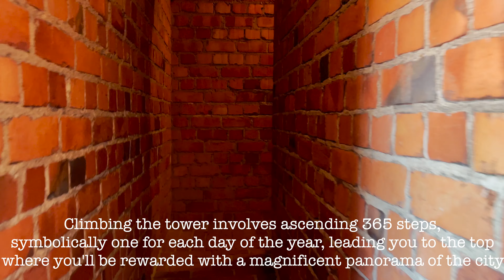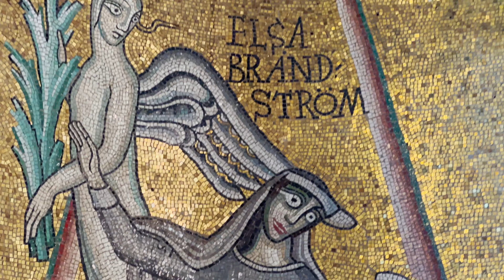Stockholm City Hall Tour, , picturesque skyline, the archipelago, and many of the city's landmarks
The Stockholm City Hall, known in Swedish as "Stadshuset," is one of the city's most iconic buildings. It's renowned not only for its architectural beauty and historical significance but also for the opportunity it offers visitors to enjoy a stunning view of Stockholm.

Climbing the tower involves ascending 365 steps, symbolically one for each day of the year, leading you to the top where you'll be rewarded with a magnificent panorama of the city. From the top, you can see the picturesque skyline, the archipelago, and many of the city's landmarks, making it a popular attraction for both tourists and locals.

In addition to the breathtaking views, the City Hall itself is an architectural gem, featuring a combination of National Romantic style and elements inspired by the Italian Renaissance. It is also famous for hosting the annual Nobel Prize banquet in its grand Blue Hall.

Visiting the Stockholm City Hall tower is a must-do activity for anyone looking to experience the beauty and charm of Stockholm from a unique vantage point.